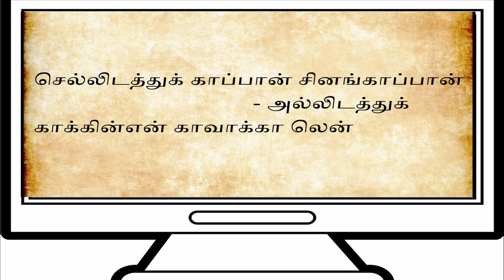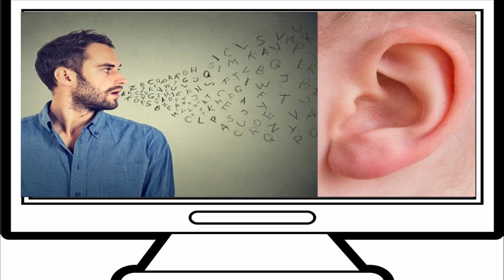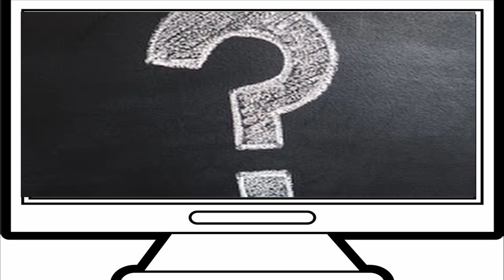Why and How should we control our anger?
From the book Arthamulla indhumadham from Kavignar Kannadasan. This video explains why and how should we control our anger towards other person?
The other videos related to this book are available in the playlist.